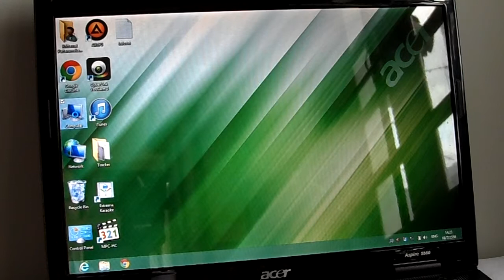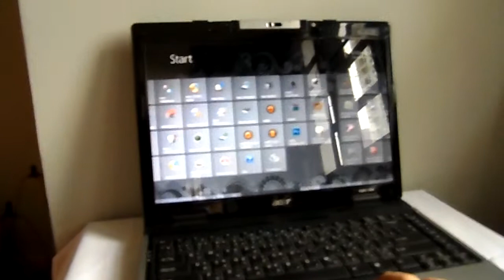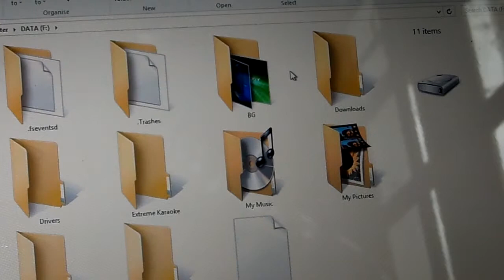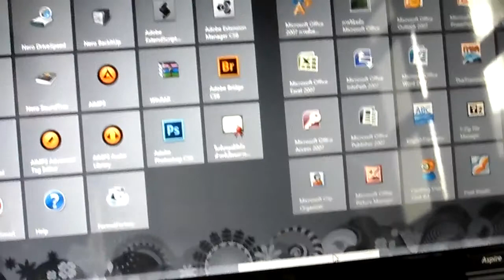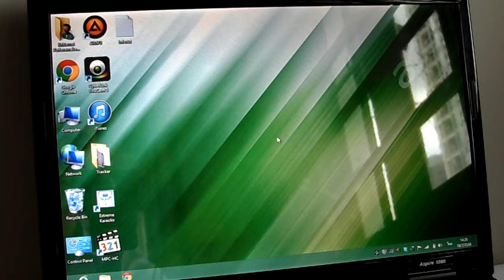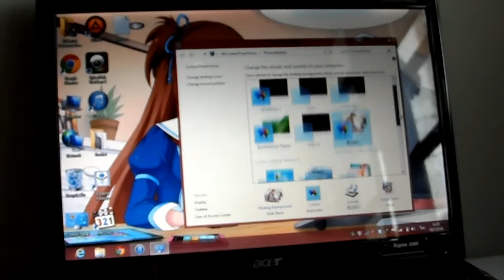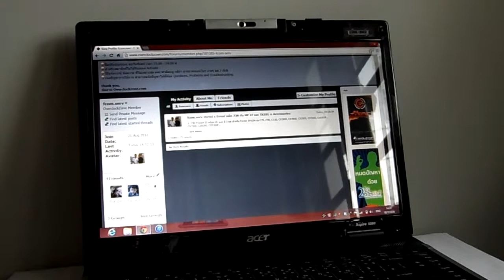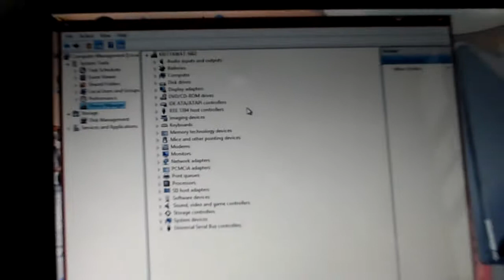Acer Aspire 5562WMXi with Windows 8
ขาย 4000
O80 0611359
Line : krittawat.p